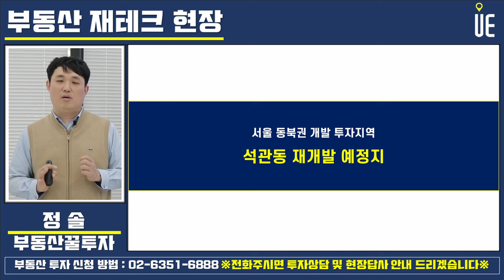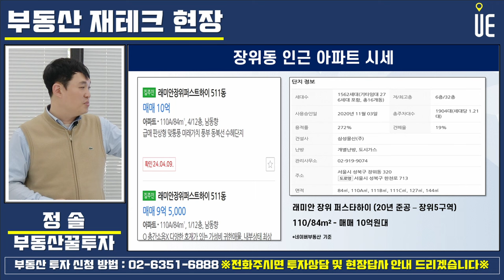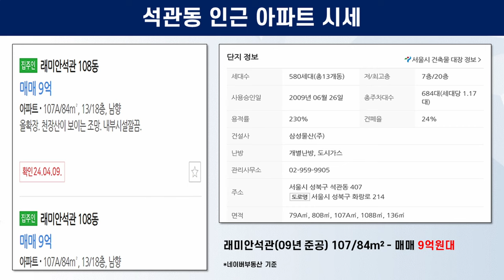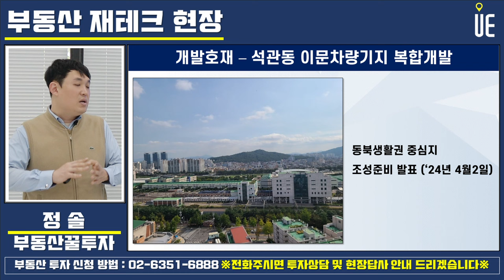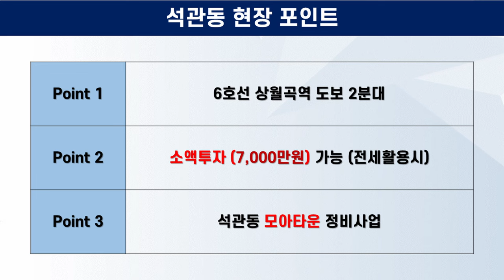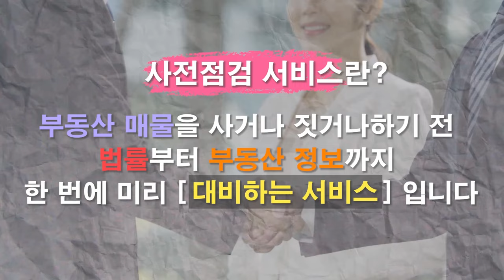장위뉴타운과 이문뉴타운 인근 석관동 재개발 예정지에 투자하라!! [정솔의 부동산 꿀투자]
성북구 석관동과 동대문구 이문동에 걸쳐 있는 이문(석관)차량기지를 동북생활권 중심지로 조성하기 위한 준비작업에 착수했다고 성북구가 4월1일 밝혔다.

​기존 서울시 ‘2040 서울도시기본계획’의 일환으로 추진되던 이 차량기지 복합개발이 올해 1월 ‘철도지하화통합개발법’ 제정에 따른 경원선 지하화와 연계되면서 대책 마련이 필요해서다.

구는 “서울시에서 진행 중인 ‘이문차량기지 복합개발 타당성 기초조사 및 개발계획 구상 용역’의 기초조사가 이달에 완료되면 개발유형과 사업화 전략 등이 더욱 구체화될 것”이라고 예상했다.

이문(석관)차량기지는 약 20만㎡(6만평) 규모로 석계역(1호선, 6호선)을 중심으로 성북구를 비롯해 동대문구, 노원구, 중랑구와 인접한 역세권이다.